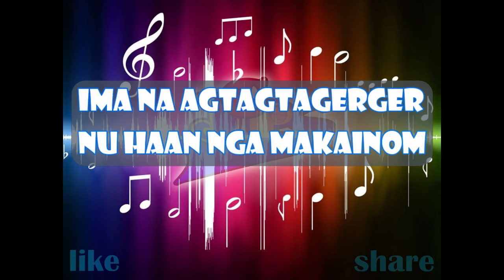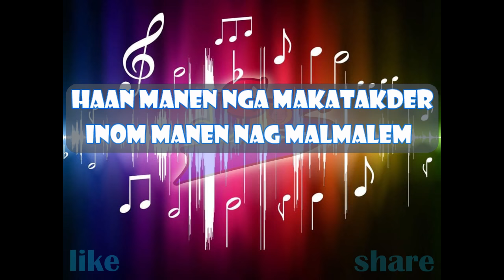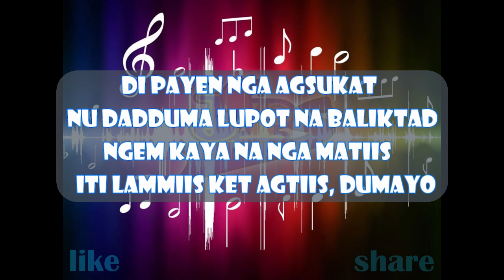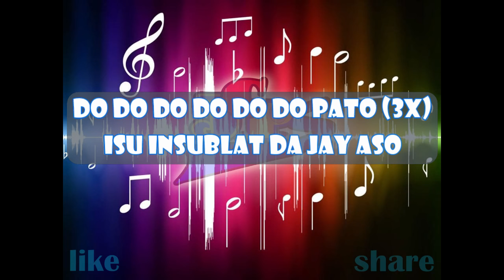LAMMIIS LYRICS || GIN TI MALEM KEN BIGAT || MEMORIES PARODY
ni baket ko, sumanao (siwsiwit parody)